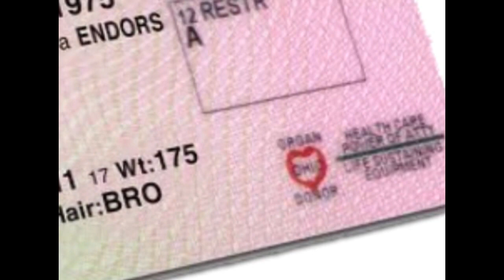Lifebanc CEO: Donate Life Month Video Blog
Gordon Bowen, Lifebanc CEO starts Donate Life Month with an explanation of how the awareness campaign came to be, national blue & green day, as well discuss a couple of common misconceptions about organ, eye and tissue donation.